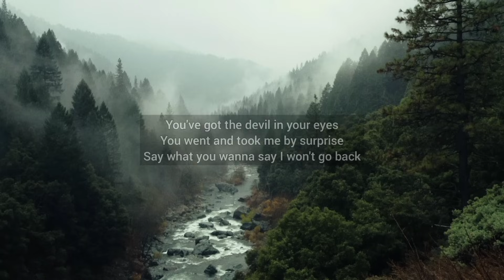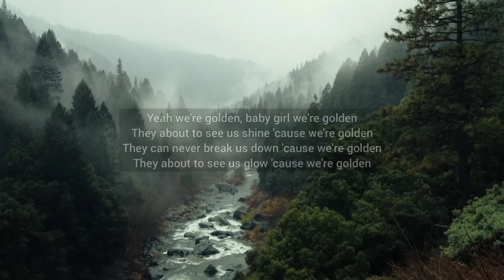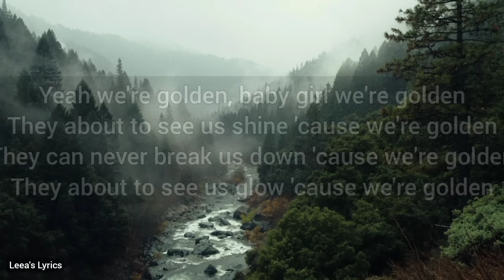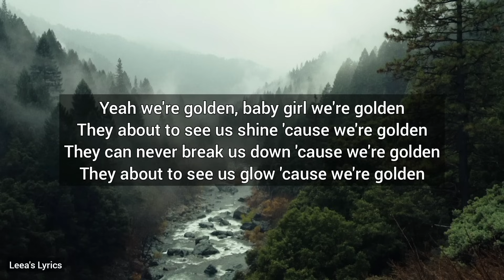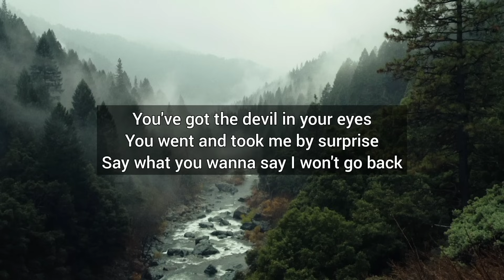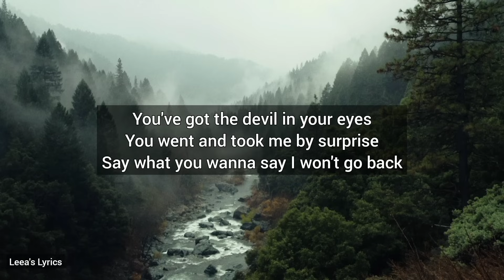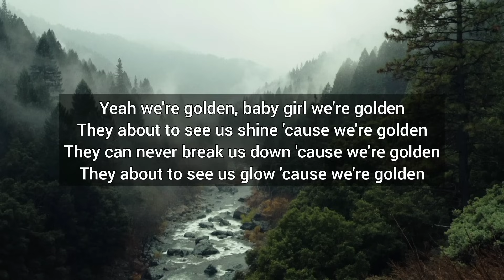Devil Eyes - Hippie Sabotage | Lyrics [1 hour]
Devil Eyes - Hippie Sabotage

Lyrics
You've got the devil in your eyes
You went and took me by surprise
Say what you wanna say I won't go back
If you wanna hit the road then let's go then
Let's just go and see the world and just show them
What it really means to live life golden

Yeah we're golden, baby girl we're golden
They about to see us shine 'cause we're golden
They can never break us down 'cause we're golden
They about to see us glow 'cause we're golden

devileyes,love,lyrics, golden,HippieSabotage,HippieSabotagelyrics,lyricsHippieSabotage,